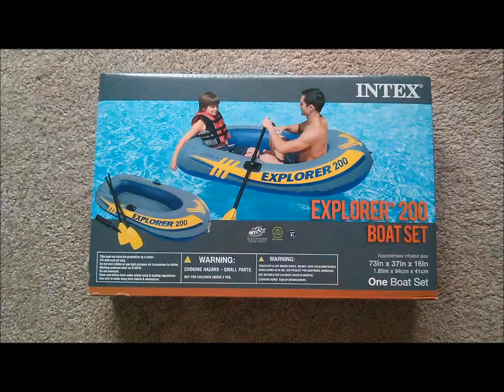Unboxing Intex Explorer 200 Boat Set